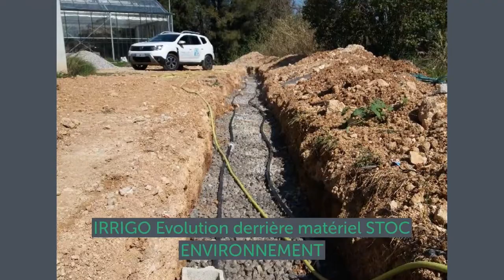IRRIGO EVOLUTION – La réutilisation des eaux traitées pour l’irrigation souterraine – Diaporama